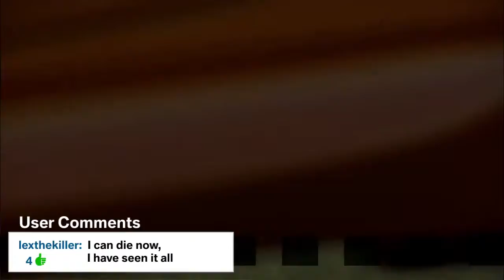BMW TV 2010. Thank YOU.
Thank you for more than 18 million views and comments in 2010. With this clip we want to focus on you, our viewers. That's why representative of all the many other comments some of them will be mentioned in the clip. The BMW TV team wish you a JOYful 2011.